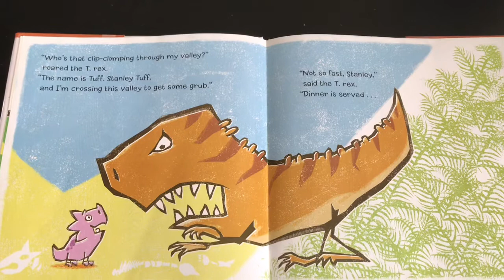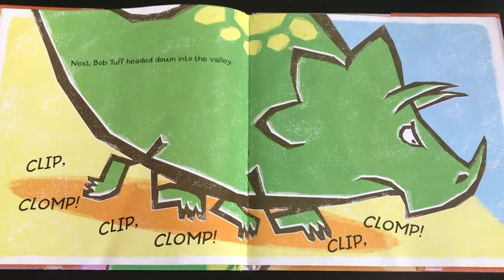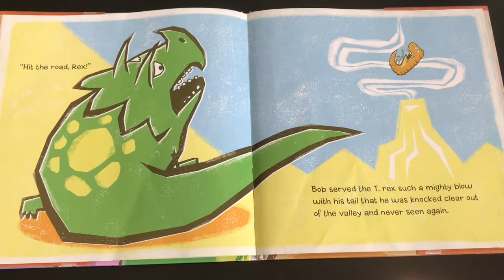The Three Triceratops Tuff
Ms Jenny reads a remake of the 3 Billy Goats Gruff